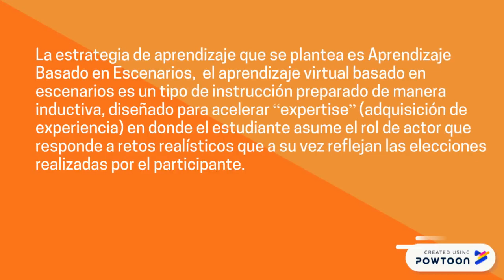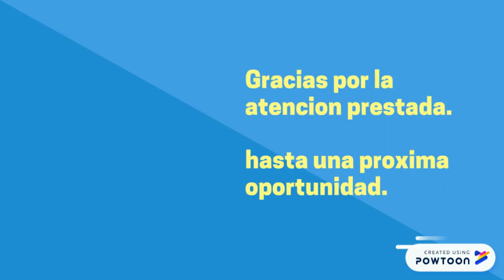inteligencia y creatividad.